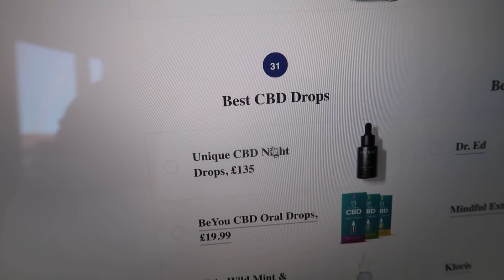Brothers Drunk Q&A | What Really Happened...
I present you a drunk Q&A!

►ABOUT ME ◀︎
Here you’ll find loads of extra behind the scenes content and regular everyday life updates. I post everything here from travel vlogs, to crazy trends and challenges, to pranks, and going out to find new and exciting experiences! My brother James White and my girlfriend Evie often make appearances in my vlogs, as well as other guests and YouTubers too. And, of course, it wouldn’t be an Oli White channel without loads of amazing food challenges, trying out new restaurants or recipes, and much more!